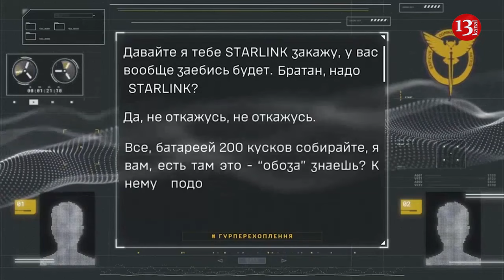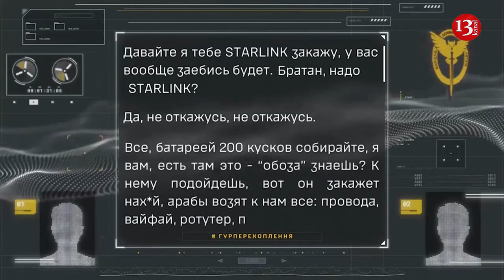Russia buys Starlink equipment for military use through Arab countries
Russia is purchasing Starlink satellite internet terminals, manufactured by Elon Musk’s SpaceX company, in Arab countries.  Press service of Ukraine's Defence Intelligence said this.
 "Ukraine's Defence Intelligence reports that the aggressor state of Russia is buying communication equipment, including Starlink satellite internet terminals, in Arab countries for use in warfare," the statement said.
The intelligence indicated that Russian occupiers discussed the possibility of purchasing Starlink satellite communication terminals in a recently intercepted radio message.
During this conversation, a Russian occupier mentions that Arabs are supplying the full set of equipment including wires and Wi-Fi routers, and that the cost of purchasing one Starlink terminal amounts to 200,000 roubles or approximately US$2,200.
Earlier, Ukraine's Defence Intelligence confirmed that Russian occupying forces were using Starlink satellite communications systems and reported that Russia continues to engage in so-called parallel trading, purchasing Starlink through third parties. Andrii Yusov, representative of Ukraine’s Defence Intelligence said that Russians began to use Starlink on the front lines in a more "systematic and organised" manner: "The invaders are betting on these devices and means. Of course, work is ongoing to eliminate this threat. We will not disclose the nature of this threat right now."
The Russians claimed they did not use Starlink in combat operations, as the system is not officially certified in Russia.